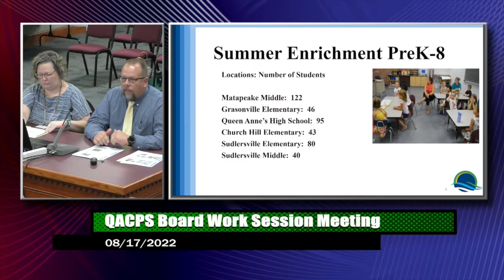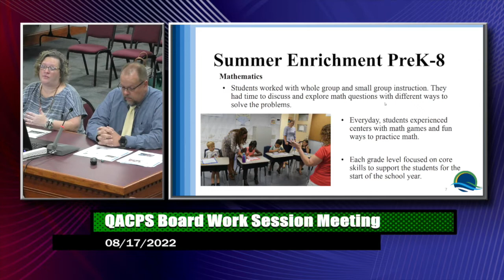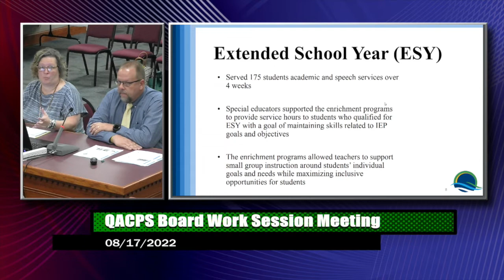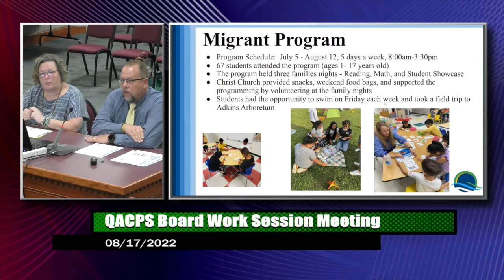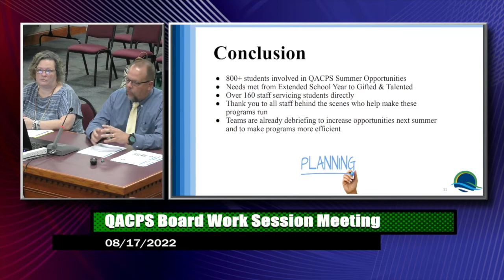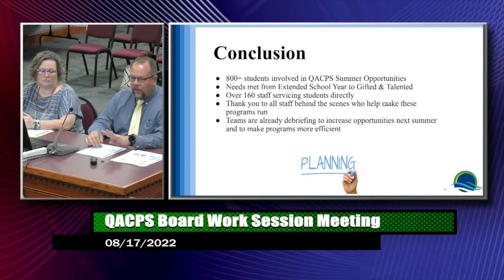QAC Board of Education Work Session || 8.17.2022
*Meetings will return to the QACPS You Tube page next month